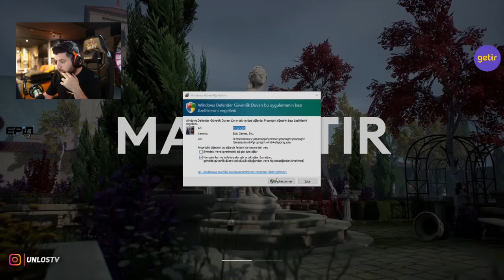UNLOST Saklambaç Oynuyor Ekiple w/MelihKalkanTV w/Wo0t